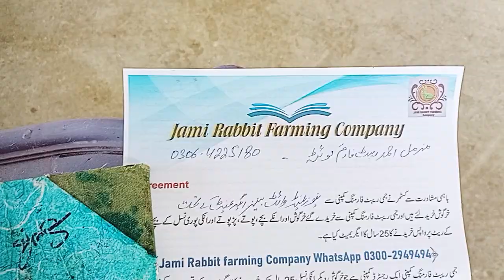NewZealand White Agreement With Muzammil Quetta Jami Rabbit Farming Company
کمپنی کا تعارف:
☝️یہ سب ضروری ہیں اور چھوڑنا بھی نہیں۔
اور